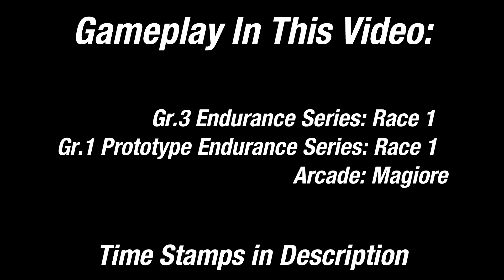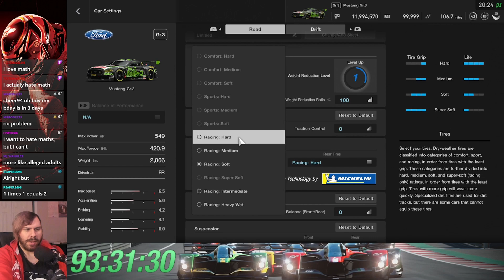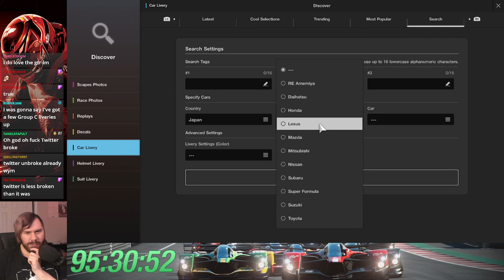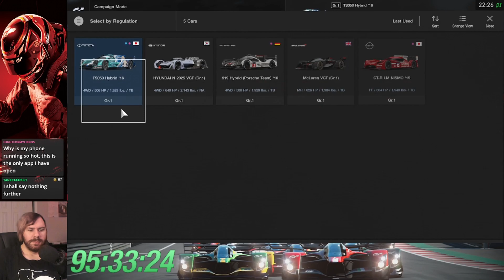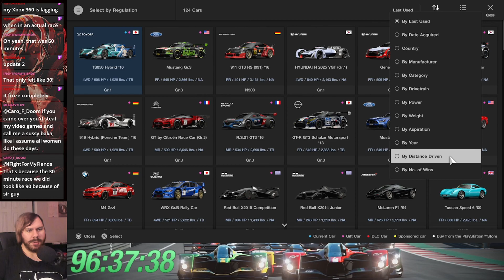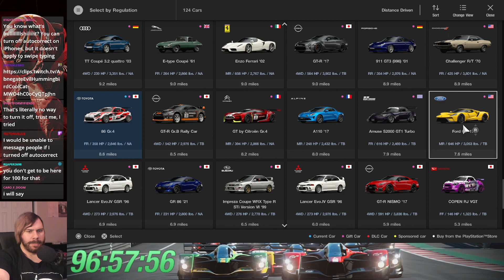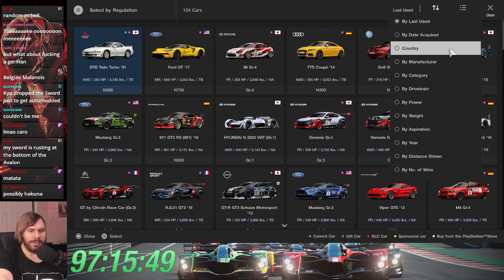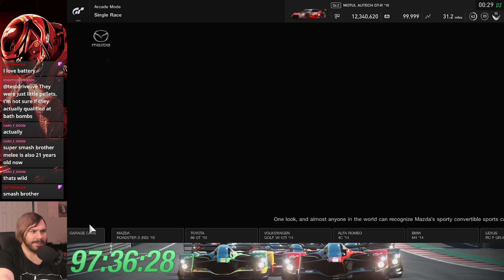Gran Turismo Sport (PS4) 100% Let's Play - Part 29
0:00 Gr.3 Endurance Series Race 1: Monza
1:09:20 Gr.1 Prototype Endurance Series Race 1: Nurburgring
2:17:11 Arcade: Maggiore Center
2:23:16 Arcade: Maggiore East
2:30:54 Arcade: Maggiore West
2:37:43 Arcade: Maggiore GP
2:47:05 Arcade: Maggiore Center Reverse
2:52:34 Arcade: Maggiore East Reverse
2:59:51 Arcade: Maggiore West Reverse
3:07:11 Arcade: Maggiore GP Reverse